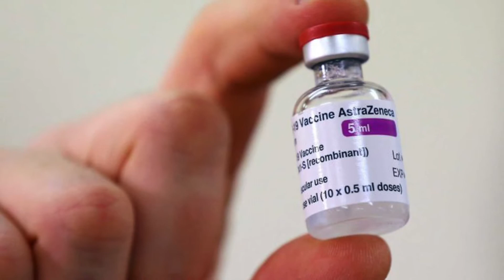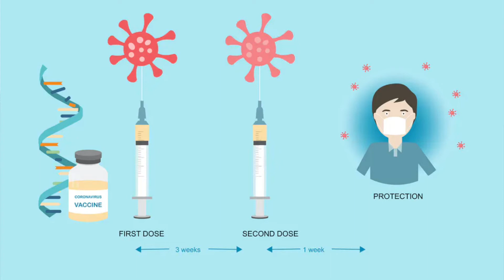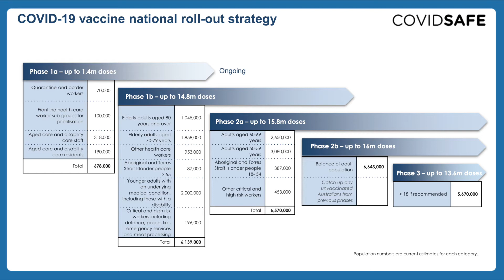TDHS Pfizer Vaccines March 18 2021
Today was an important day at TDHS. Our aged care residents and Priority 1A staff received their Pfizer vaccines to help protect them from the COVID-19 virus.

In this video our CEO Rebecca Van Wollingen further explains today’s vaccinations and when other workers and members of the community will be able to receive their shots.

Please watch Bek’s short video here…